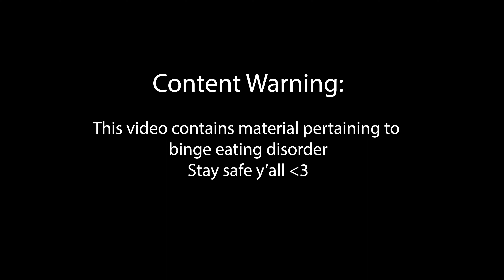Calm DOWN you don't need to be so DUMB | married neurodivergent couple do lofi chatty vlog episode 8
Do you perceive us perceiving each other? Do we actually ever get over things? Can we do anything with this data?